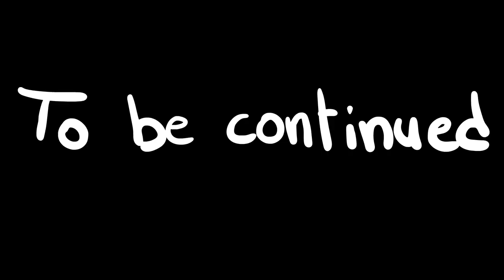Day 11 | Bald girl has no chill..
One Shot Woman.. get it